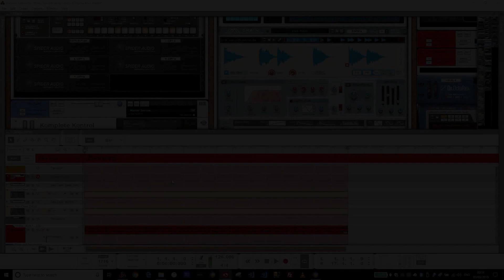Rename the Master Section in Reason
In terms of organisation with your tracks it's always a good idea to rename the master section. This means when you bounce your track it is named correctly.

See my WordPress blog for more tips and posts relating to Reason and Maschine.